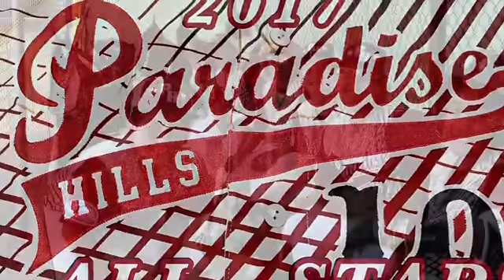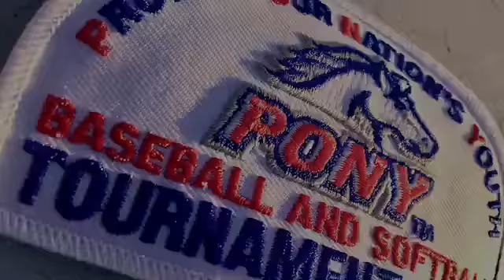2017 Paradise Hills 11U All Stars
San Diego Pony Baseball
11u Sectional Champs!